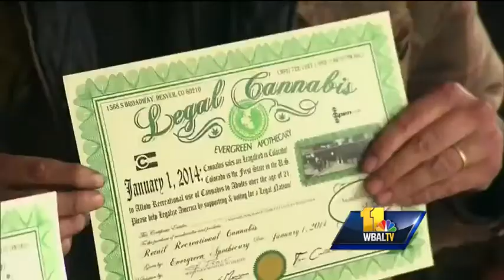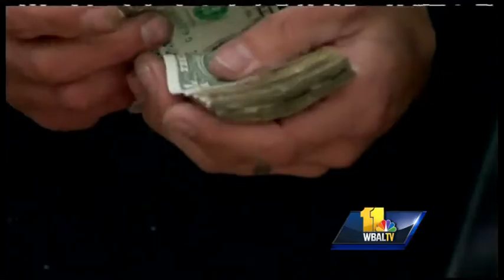Md. delegate hopes to restart marijuana debate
The opening of 24 pot shops in Colorado has fueled optimism that legalizing marijuana in Maryland may no longer be a pipe dream as polls suggest support.